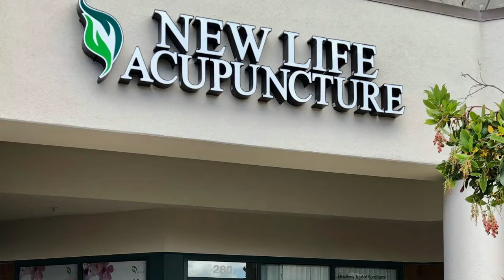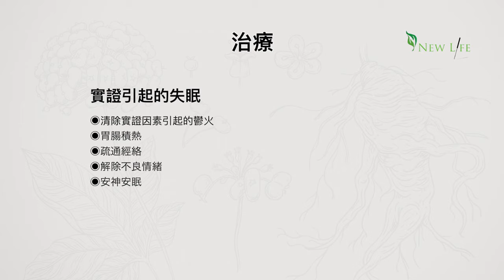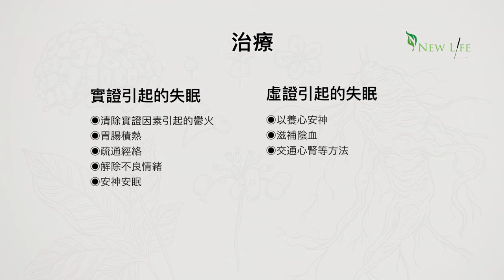失眠怎麼辦 ? 中醫療法可以幫您快速入睡 ! 灣區中醫師分享中醫五行針法心得 | New Life Acupuncture Clinic | 新生活中醫診所 | 針灸 | 汪鴻江｜Episode 2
New Life Acupuncture  Clinic（新生活中醫診所）的汪鴻江中醫師，從事中醫針灸推拿工作已經20年，治癒的病人已超過10萬人。 以下汪鴻江中醫師將和大家分享一下失眠症的中醫療法。

新生活中醫診所在灣區共有三家診所，分別位於苗必達（Milpitas）、紅木城（Redwood City）和聖馬刁（San Mateo），為當地病患提供中醫治療服務。